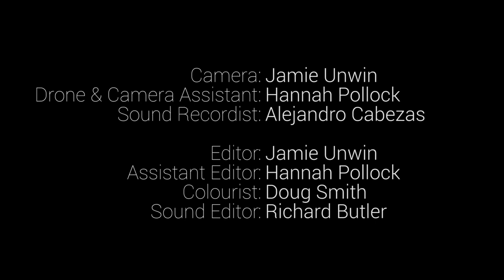A Costa Rican family, dedicating their lives to protecting the rainforest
Rebeca Quiros and her husband go against their family hunting traditions in order to conserve Costa Rican primary rainforest.

The Osa Peninsula in Costa Rica is one of the most biologically diverse places on Earth. It is home to 2.5% of all biodiversity but much of the area remains unexplored, Rebeca’s dream is for her patch of rainforest to be studied and visited by people from all over the world.